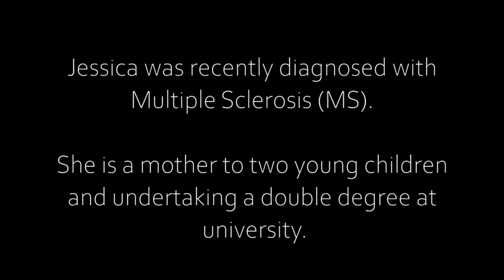Jessica's Experience - Healing Transmission with Sri Avinash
Jessica, who was recently diagnosed with Multiple Sclerosis, bravely shares her experience after receiving half an hour of Private Healing Transmission with spiritual Master and Healer Sri Avinash.

🌟Join Master Sri Avinash online to receive life-changing healing, live!

Sri Avinash is a spiritual Master with an extraordinary gift for energy healing that has deeply transformed the lives of thousands of people worldwide on all levels of the mind, body and spirit.

With a goal to end depression, anxiety and mental illness as well as to bring peace to the heart of humanity, Master Sri Avinash provides many FREE opportunities to heal yourself and heal the world. Through the utterly life-changing Self-Healing video series, the free Heal Yourself Heal the World virtual events and the many more free resources found on his website he is sharing his gift to raise the consciousness of the planet and help to end the suffering of so many.

Master Sri Avinash also runs events across the world designed to bring people true peace and happiness through Intensive Healing Retreats, the Becoming a Great Healer Masterclasses and the Retreats for Inner Transformation among others.

⚠️We provide no guarantees for specific outcomes and individual results may vary.